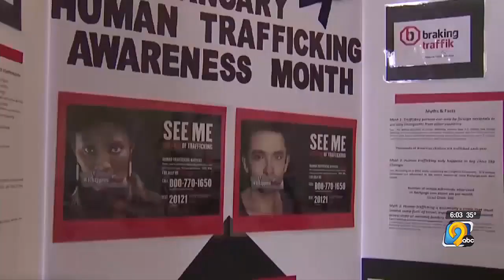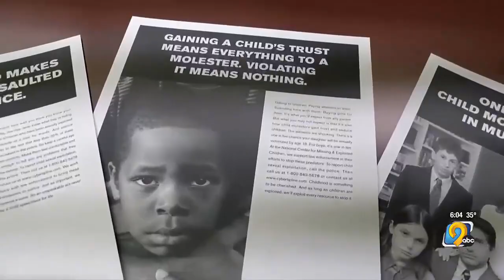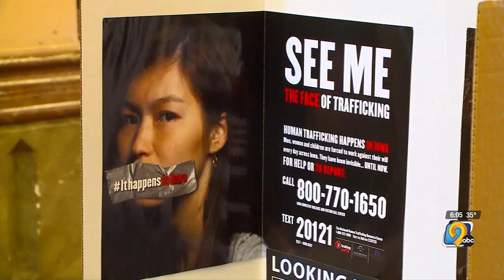Iowa receives F-grade on child sex trafficking report card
Iowa is 1 of 21 states that criminalizes minors for prostitution while being trafficked